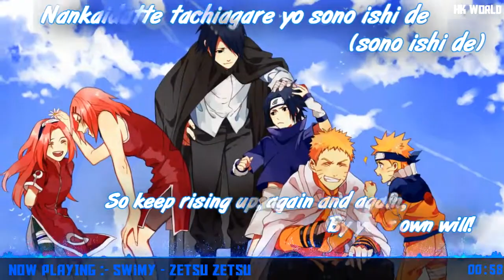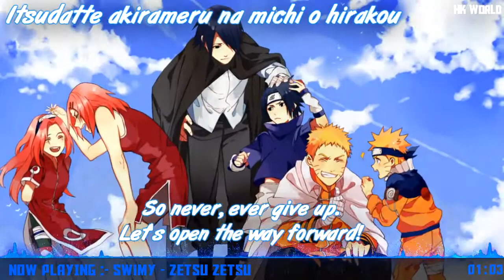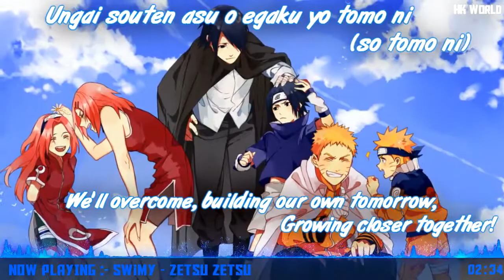Nightcore - Zetsu Zetsu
Support me too guys:-

Programs used:-
Audio:- Virtual DJ
Video:- Adobe After Effects / Sony Vegas Pro
Font:- Paint Brush/Aldo The Apache

Anime Pic:- Naruto Shippuden

-HK WoRLD

- Adding any kind of information which belongs to the video our audio creater